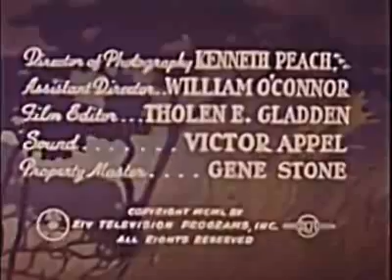The Cisco Kid - Season 1, Episode 6: Oil Land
When a rancher discovers oil on his property, he is shot dead by one of his greedy workers, and Cisco and Poncho are accused of the murder.